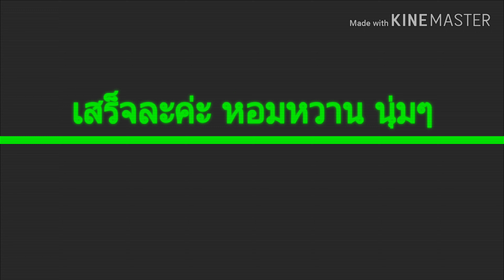ทำแพนเค้กง่ายๆให้ฝรั่งที่บ้านกิน🥞🥞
แพนเค้กทำง่ายๆ ใช้ส่วนประกอบที่มีอยู่ ฟักทองจากสวนที่ปลูกไว้ หอม นุ่ม ละมุนมากๆค่ะ แถม สุภาพดีด้วย มาลองทำกันดูนะคะ😊ใครสงสัยอะไรเพิ่มเติม คอมเม้นต์ไว้ใต้วิดิโอนี้นะคะ